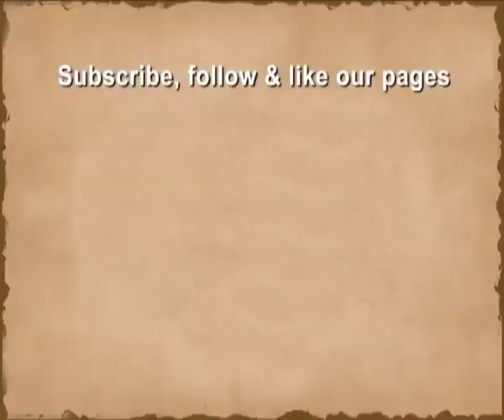Learn Kathak with Pandit Birju Maharaj । Class -19 | Dance of India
Kathak is one of the main genres of ancient Indian classical dance and is traditionally regarded to have originated from the travelling bards of North India referred as Kathakars or storytellers. These Kathakars wandered around and communicated legendary stories via music, dance and songs quite like the early Greek theatre. The genre developed during the Bhakti movement, the trend of theistic devotion which evolved in medieval Hinduism. The Kathakars communicate stories through rhythmic foot movements, hand gestures, facial expressions and eye work. This performing art that incorporates legends from ancient mythology and great Indian epics, especially from the life of Lord Krishna became quite popular in the courts of North Indian kingdoms. Three specific forms of this genre that is three gharanas (schools), which mostly differ in emphasis given to footwork versus acting, are more famous namely, the Jaipur gharana, the Benaras gharana and the Lucknow gharana.